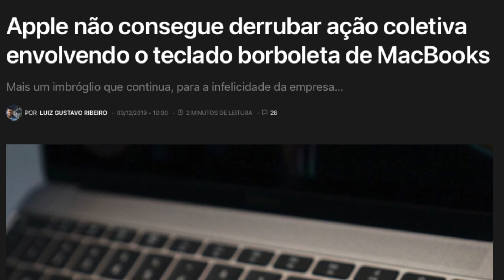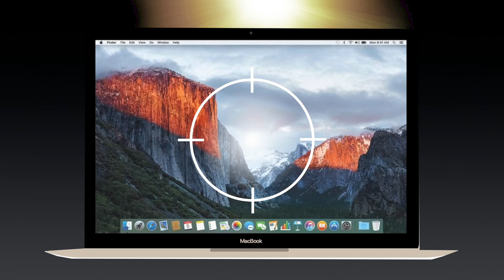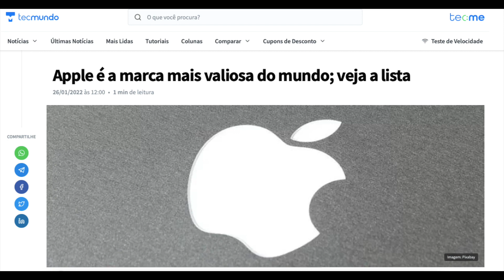Por que a Apple removeu a maçã iluminada do MacBook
O MacBook de 12 polegadas lançado em 2015 marcou o padrão de design dos computadores que a Apple lançou em seguida, inclusive pelo fato do logotipo da empresa na tampa do notebook não ser mais iluminado, mas quais foram as razões que fizeram a Apple eliminar um componente de design que marcou durante décadas os seus notebook's?

O MacBook de 12 polegadas era até então o notebook mais fino já lançado pela Apple, com apenas 13,1mm de espessura e 24% mais fino que o MacBook Air da época, o problema é que em engenharia sempre que ganhamos de um lado, perdemos de outro, a Apple precisou desenvolver um teclado superfino, cujo as teclas utilizavam um mecanismo do tipo borboleta, isso foi vendido como uma melhoria de que havia mais estabilidade na teclas durante o ato de digitar e por ocupar menos espaço do que o tipo de mecanismo tesoura. O grande problema é que o mecanismo borboleta apresentou defeito em várias unidades do computador, inclusive gerando ações coletivas. Isso obrigou a empresa a voltar ao tradicional mecanismo tesoura.

Para a remoção do logotipo iluminado, foram basicamente duas razões:
 A iluminação do logotipo é possível pois é um corte (provavelmente a laser) na tampa de alumínio e é inserido um acabamento de acrílico transparente, que permite que a iluminação do display LCD seja projetada pelo logotipo, por isso que ao reduzir o brilho da tela, o do logotipo também é reduzido.

O problema numa tela superfina como a do Macbook de 12 polegadas é que se houver uma fonte de luz atrás da tela (por exemplo a luz do sol) você poderia ver essa luz vazando para dentro do display como uma mancha no centro do display, além do provável incomodo para o usuário, isso poderia causar imprecisão de cor na tela. Para resolver este problema, a Apple resolveu selar completamente a tampa do Macbook, colocando um acabamento polido no lugar do logotipo da empresa.

A segunda razão proporciona um benefício: Uma tampa superfina com um corte para iluminação do logotipo causaria um problema estrutural, reduzindo a rigidez da tampa e consequentemente sua resistência seria menor, com a possibilidade da tampa acidentalmente ser dobrada e o display danificado, então o melhor a se fazer é selar totalmente a tampa e resolver o problema da fraqueza estrutural.

Para manter o padrão, as versões seguintes do MacBook Air e MacBook Pro também tiveram o logotipo iluminado removido.

É claro que o logotipo iluminado chamava a atenção do público e criava a possibilidade de se manter no subconsciente das pessoas como um produto legal e bonito.

Porém o logotipo iluminado veio de uma época em que a empresa estava se reerguendo com a volta do Steve Jobs e precisava ter a sua marca com a visibilidade cada vez maior, o que é completamente diferente de hoje, já que a Apple é atualmente a empresa mais valiosa do mundo e não tem mais como objetivo principal ganhar novos clientes, por isso pode se dar ao luxo de deixar a sua marca mais discreta nos produtos, também para manter um padrão, já que iMac, iPhone, iPad entre outros produtos da marca não possuem a logo iluminada, não faria sentido manter isso apenas no MacBook.

Abraço!
Ramon Ferreira

🎬 EQUIPAMENTO P/ GRAVAÇÃO DOS VÍDEOS:

💻 MacBook Pro Mid 2012 (MacOS Big Sur)
💻 MacBook Pro Retina 2014 (MacOS Big Sur)

Política de Comentários do Canal:
1. Ao comentar você concorda e permite que o texto, nome de perfil e imagem de perfil, possam ser usados para ilustrar e compor conteúdo em vídeo e postagem aqui deste canal, sem custo ou ônus para o criador;
2. Comentários estão sujeitos à moderação do criador do canal e ao sistema automático do YouTube; Os comentários devem ser adequados ao assunto/tema do vídeos/canal. Comentários fora de contexto podem ser excluídos;
3. Estas regras são retroativas e se aplicam a todo o canal, em qualquer vídeo que tenha comentários públicos.
4. Se o comentário for excluído (pelo perfil que comentou ou pelo administrador do canal), mas já tiver sido usado e exibido em algum vídeo do canal, o conteúdo em vídeo NÃO será excluído.